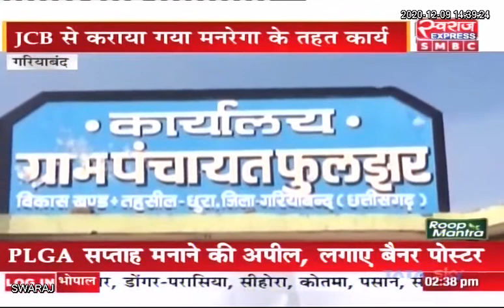Chhattisgarh News | गरियाबंद जिले में मनरेगा योजना में जेसीबी मशीन से कराया जा रहा काम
Gariyaband District Gariyaband Police ChahttisgarhNews GariabandNews CMO Chhattisgarh